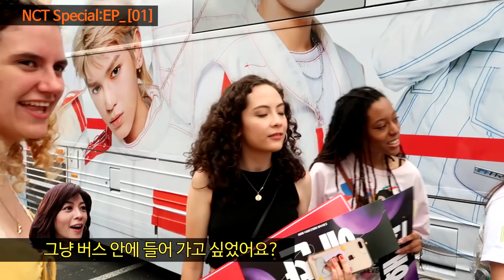[ENG]NCT Dallas Concert:EP_01_우리는 왜 NCT에 열광하나? 달라스 콘서트 관전기!!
2019년 5월 1일! 데뷔 3년 만에 월드 투어중인 NCT가
미국 공연 중 4번째 도시로 달라스를 방문했습니다!

미국 내에서 NCT의 인기는?
그야말로 저도 깜놀랠 정도로 정말 인기 짱이었습니다!!

그들의 인기 비결을 콘서트 장을 찾은 팬 분들에게 물어보았더니
한결같은 공동 된 대답이 있었는데요!!
바로 높은 수준의 댄스와 노래, 팬과의 소통, 멤버들의 순수함이라고 하네요^^

BTS 외에도 이처럼 미국인들에게 사랑받는 한국 아이돌 그룹들이 또 있다니 감동적이었고 정말 자부심이 느껴졌던 순간들이었습니다.

앞으로 더 성장할 한국의 멋진 보이밴드 NCT를 진심 응원합니다!!
NCT started on their first world tour, planning to visit nine cities across the U.S!
The fourth city was Dallas!!

Why NCT is so popular in America?
Many fans answered like this : top-class choreography,  music, close interaction with fans, and their purity!!

Let's support NCT to fly higher!!